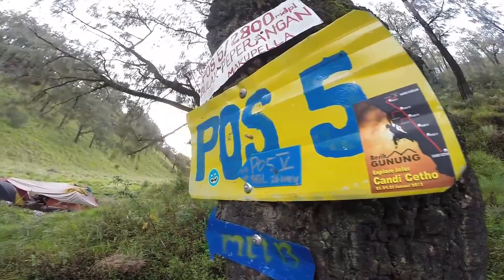Pendakian Gunung Lawu 3265 MDPL | Jalur Candi Cetho - Cemoro Sewu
Terima kasih banyak untuk Rechta Mahupala Universitas Muhammadiyah Surakarta (UMS), Mas Annas, Mas Peyek & Mas Oyot.

Music by Alesso feat Tove Lo - Heroes (Cover)
Edited by GoPro Studio
All Videos Taken by GoPro Hero 3+ Black Edition